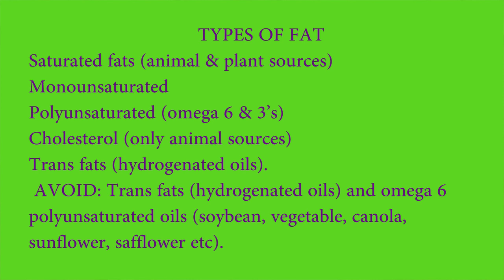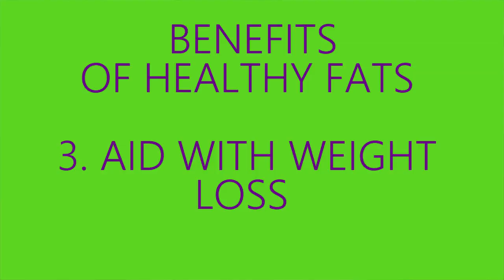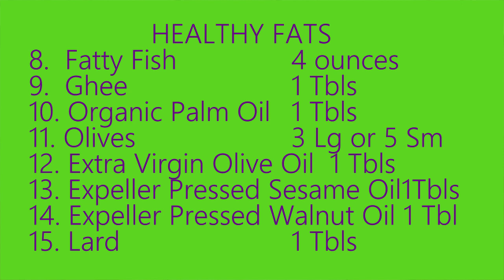THE INCREDIBLE BENEFITS OF GOOD FATS! *Weight Loss *Energy *Hormone Balance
Many of us fear fat, but it's time to set the record straight. This video explains 7 incredible benefits for you as well as a complete list of good fats and servings.

VIEW THE SKINNY ON FATS SERIES!

I counsel  people all over the US through Skype.